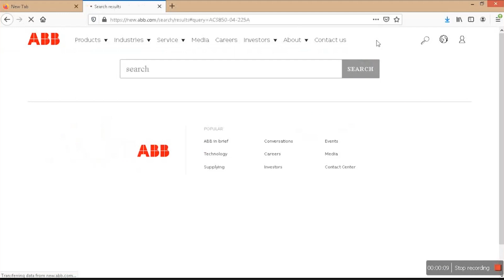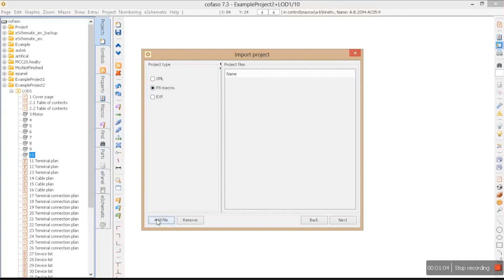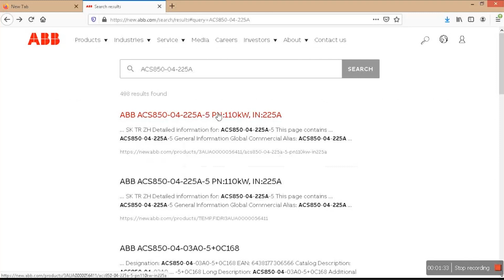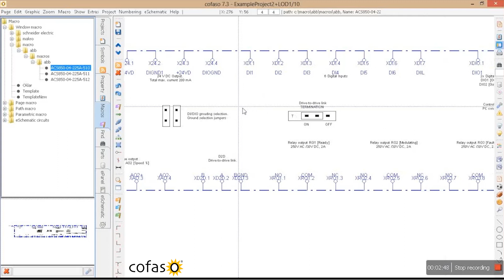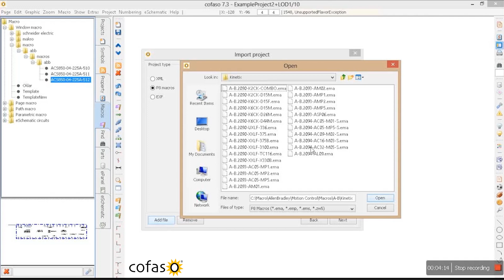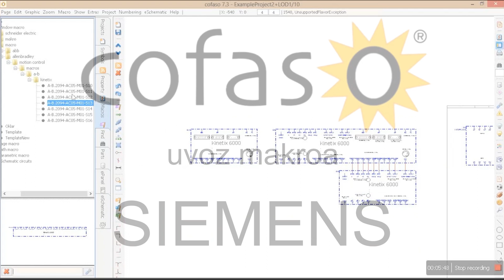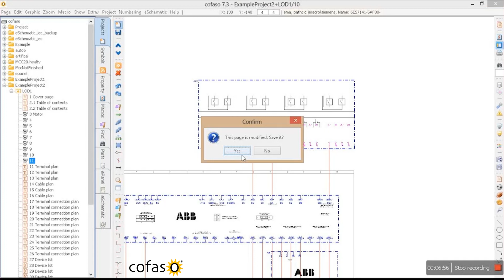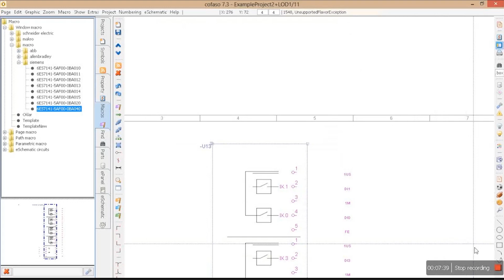COFASO Uvoz Makroa - ABB, Allen Bredley, SIEMENS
P.S. Možete pisati i na srpskom jeziku.

ELEKTRIČAR 1 KNJIGE
Električar 1 - priručnik za đake i majstore - 1.300din - osnovne i neophodne teme iz sveta elektrike
Skice i šeme - 1.300din - najbitnije šeme strujnih krugova za praktičnu primenu znanja

Kragujevac

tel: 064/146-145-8